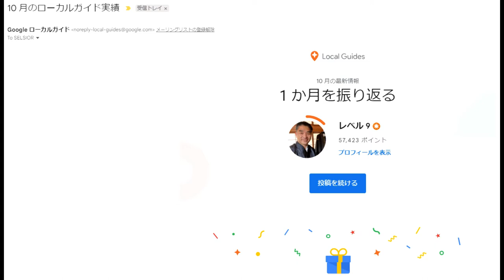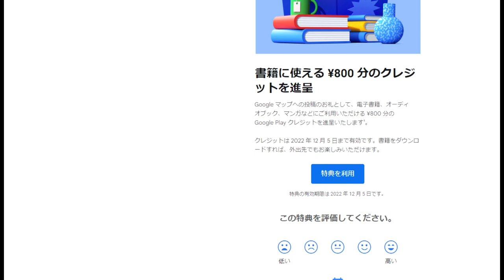【隠居TV】GoogleMAPローカルガイドの世界